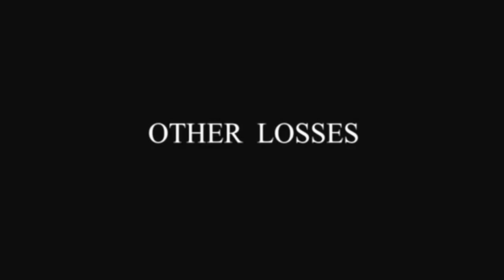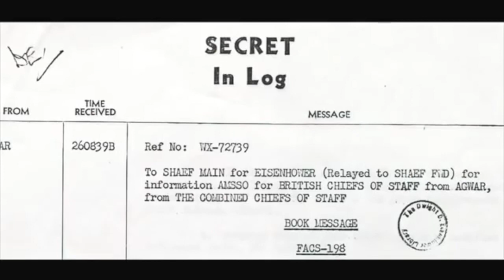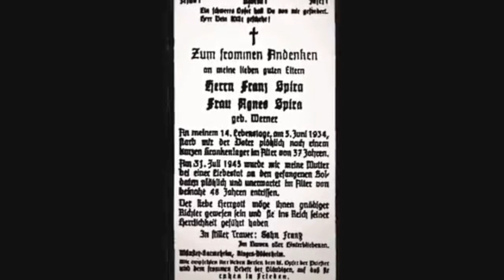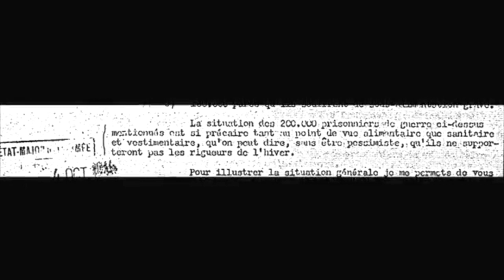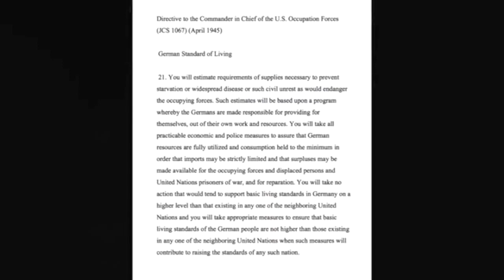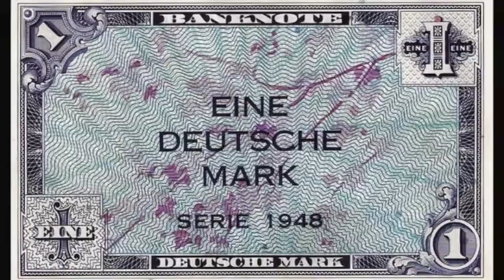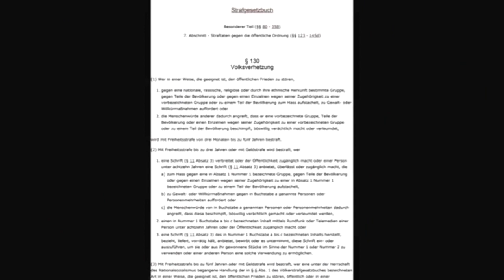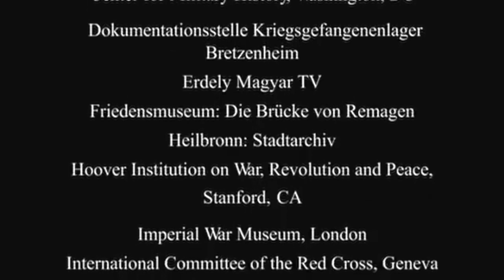OTHER LOSSES by Jacques Bacque - The Starvation & Passive Murder of Germans by Allies Forces WWII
The original audio has been compressed/re-EQ'd for maximum fidelity quality. This is shared strictly in the interest of public discussion, education, open debate and engaged global conversation. My channel is strictly an uncommercial/non-profit channel. This film is the sole intellectual property of the Estate of Jacques Bacque.

Did you know that the Allies refused to sign a peace treaty with the defeated German state after WWII for forty years?

The late Jacques Bacque wrote the book which is the basis of this documentary film about the intentional starvation, humiliation and attempted 'passive murder' of millions of German troops and German civilians at the end of WWII.  Neither German teenagers (who had been conscripted into Germany military) nor senior aged woman or men or children were spared the revenge and hate projected on to them by U.S. military personnel. Both the German former military personnel and the German citizenry were to be starved en masse as per the ideology of the shameful Morgenthau Plan.

This was a wholly evil attempt to eradicate the lives as many German lives as possible in a relatively short period of time. The American senior military officials created a new classification of 'enemy combatant' which they believed would allow them to bypass treating the detainees according to legal protections established in the Geneva Convention.

Ask yourself: Why haven't I hear about this before? Why has it been covered up? Who would have benefited from this policy being enacted?